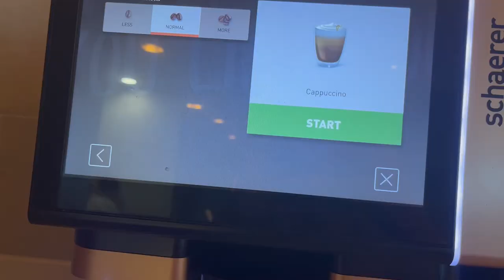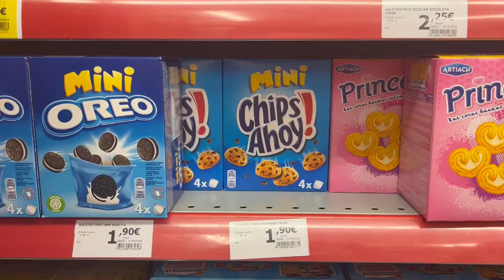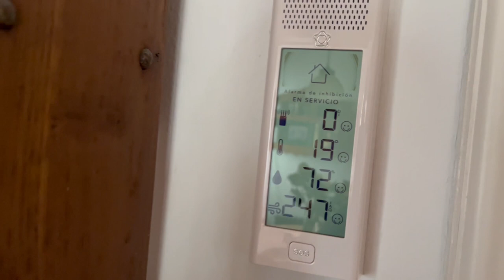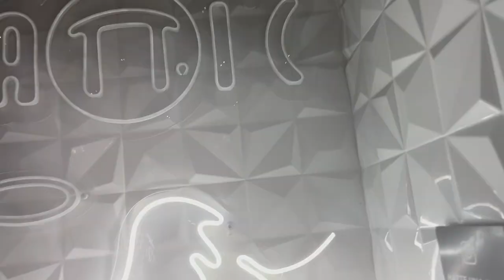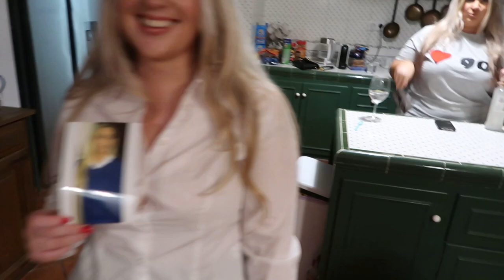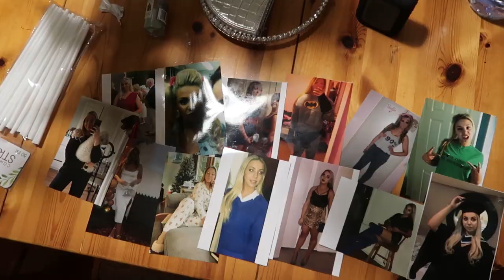My Hen Weekend in Salou, Spain | Vlog | Hen Party | Cambrils